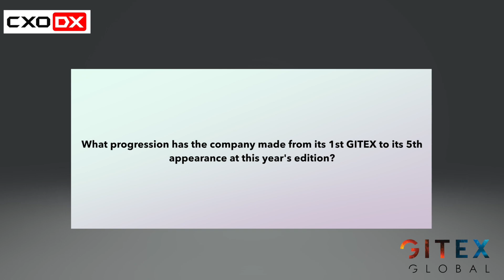Sabir Saleem, CEO, MBUZZ spoke to CXO DX at GITEX 2023